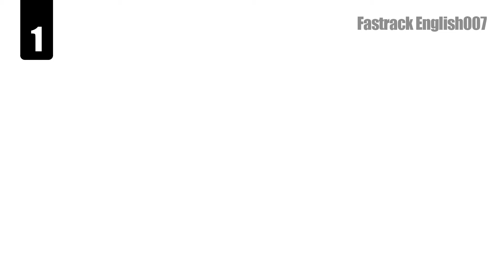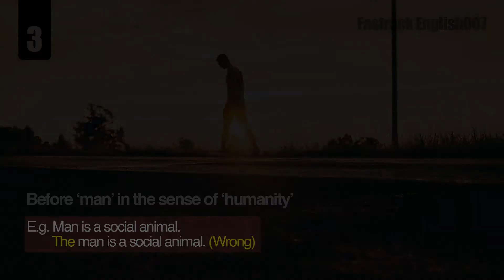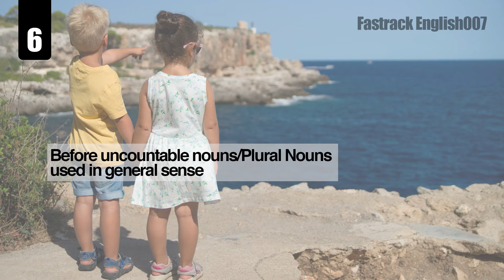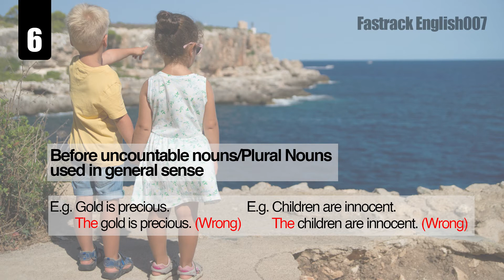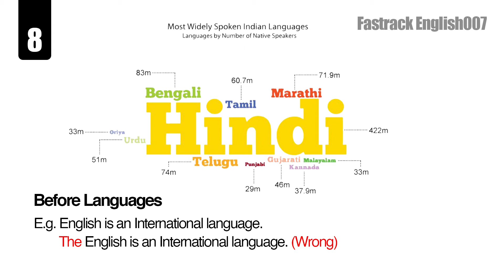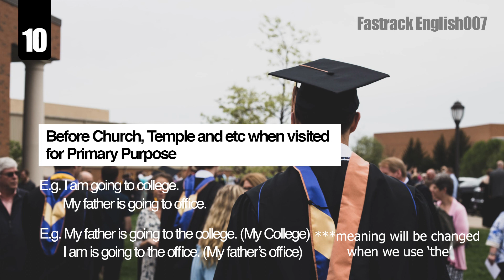Articles - Part - 4 - No Articles - English Grammar - Last Part from Articles - Intermediate English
Exercise:
Practice file